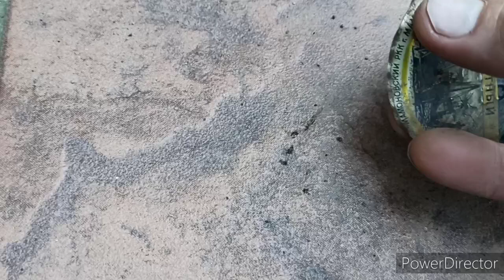Złom aluminium z wysypiska PRL😉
Chciałem szpadlem wkopać się na dno wysypiska ale kopie sie fatalnie, bez kilofa nie podchodź🤣, dlatego zostałem przy starej metodzie eksploracji😉